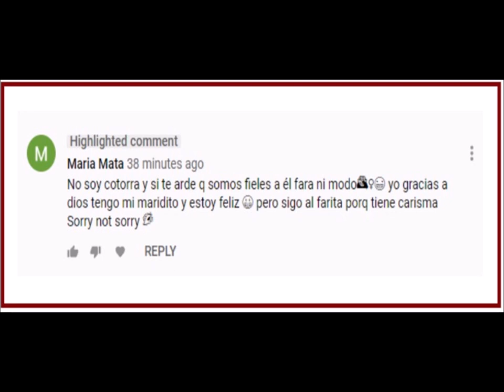Farándula al millón, noti rancho Y Farándula Diabolica mexicana - LA ADICCIÓN Y PIDE DISCULPAS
LA ADICCIÓN ES ALGO SERIO PERO NO PEDIR AYUDA ES PEOR

Judicita Vlogs, musical milagro Official, farándula mexicana, noti rancho, el viboreovloggers, latina en Turquía, Estámpas de Chihuahua, opinemos figura pública, Lety vlogs y más, De mi rancho a tu cocina, maryvlogs, Autovlogsam, Fatimah World, Sin Limite de Chihuahua, Ego Chihuahua, Farándula al millón De mexico, Farándula Diabolica mexicana